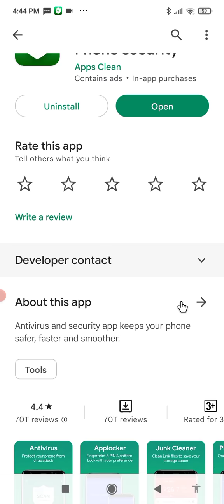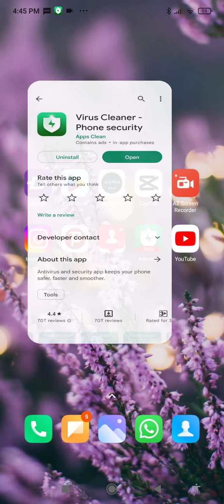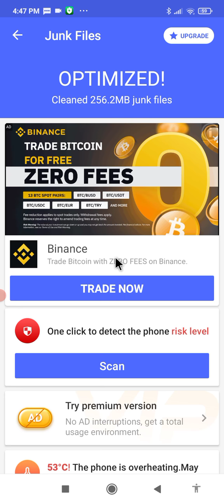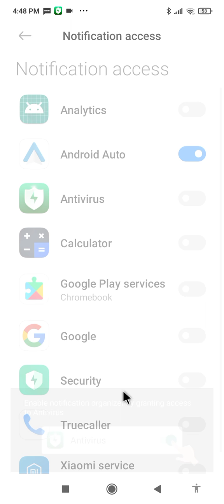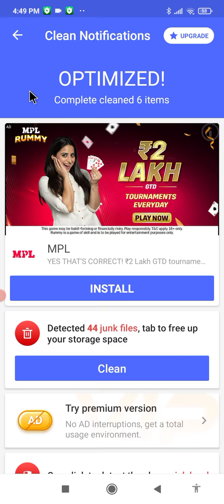virus cleaner app kaise use kare !! how to use virus cleaner app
1. virus cleaner app how to use
2. virus cleaner app kya hai
3. virus cleaner app kaise chalaye
4. virus cleaner app for android